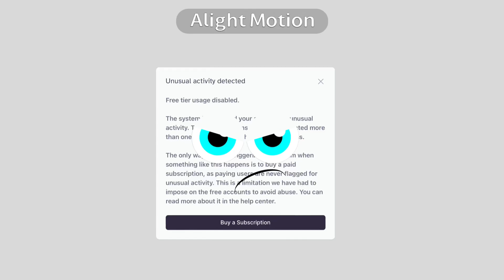Elevenlabs Unusual Activity Detected Band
Yep. I got that error. An to this, I UNDERSTAND. but my other account IS FOR MY DAMN COMPUTER.